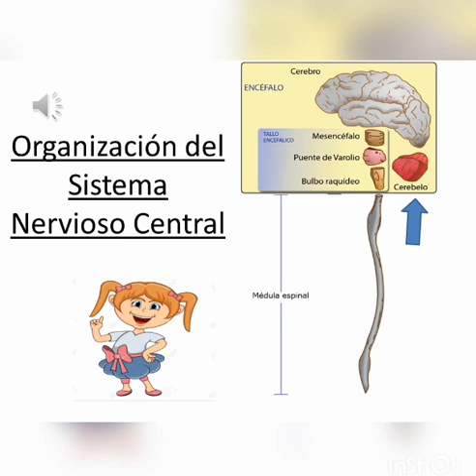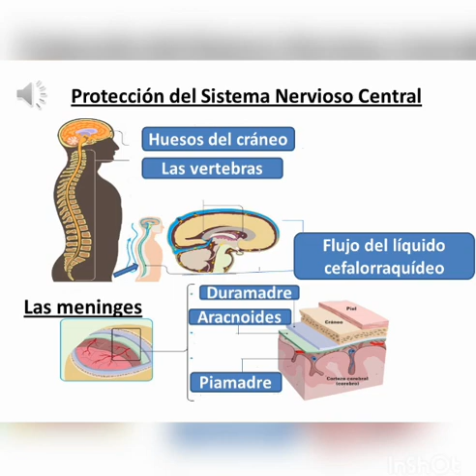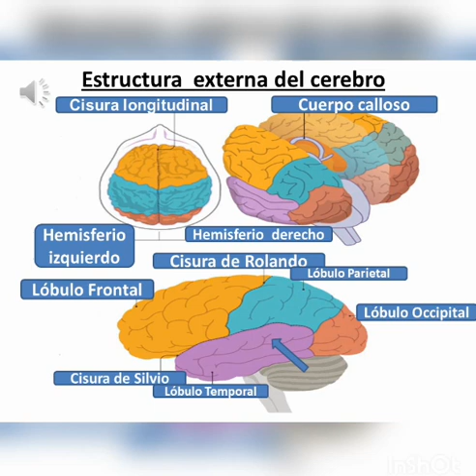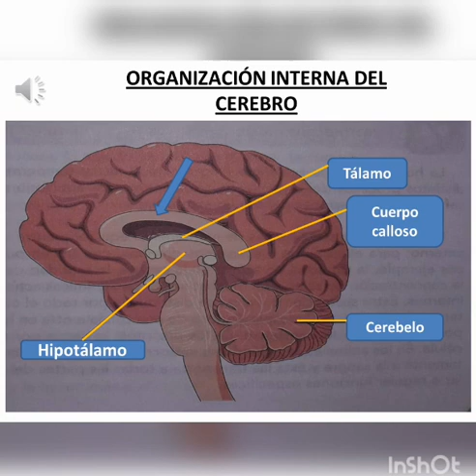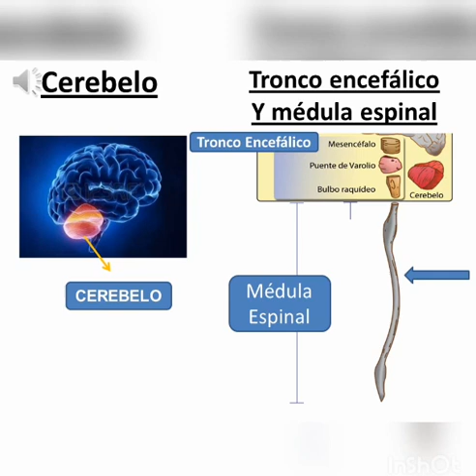Segundo año. Biología.Sistema Nervioso Central.Lcda .Mariú